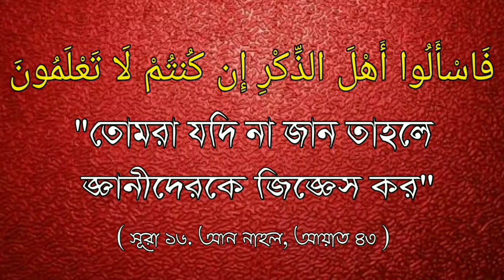আহলে হাদীস ও হানাফিদের মধ্যে মতনৈক্য কোথায় ও এর কারণ কি ?ᴴᴰ┇Rahul Hassian Rahul Amin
আহলে হাদীস ও হানাফিদের মধ্যে মতনৈক্য কোথায় ও এর কারণ কি ?ᴴᴰ┇

Where is the difference between Ahl al-Hadith and Hanafid and what is the reason ?

जहां अहल अल-हदीस और हनाफिड के बीच अंतर है और इसका कारण क्या है ?

🎤 Br. Rahul Hassian Rahul Amin.

🎤 बीआर। राहुल हसियन राहुल अमीन